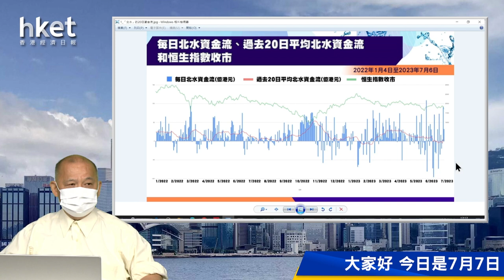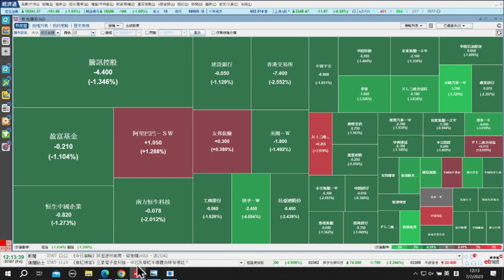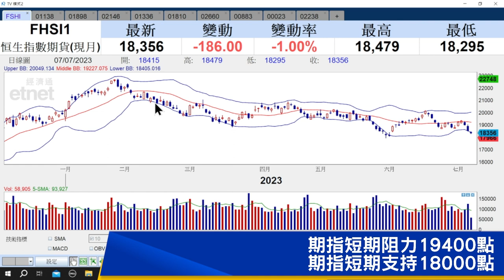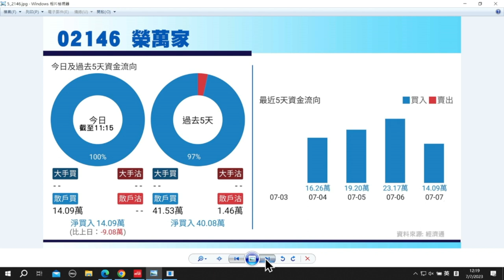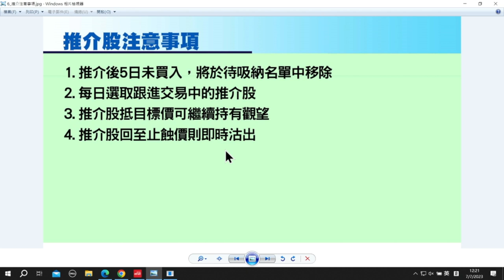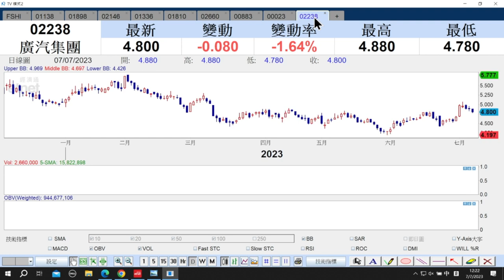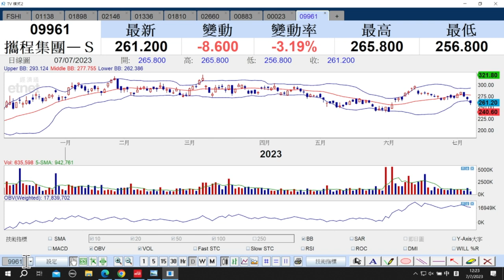【石Sir午市閒談】今日推介中遠海能、中煤能源、榮萬家